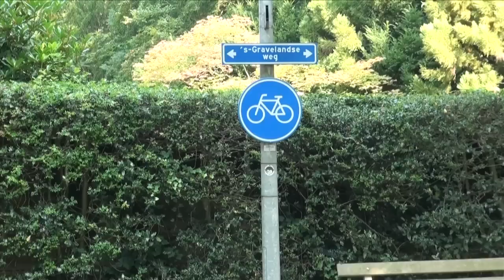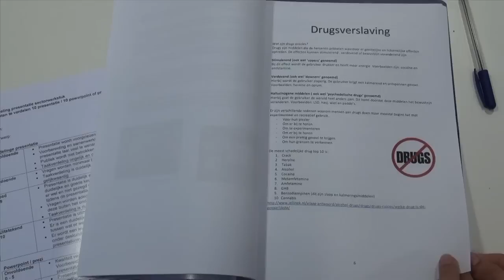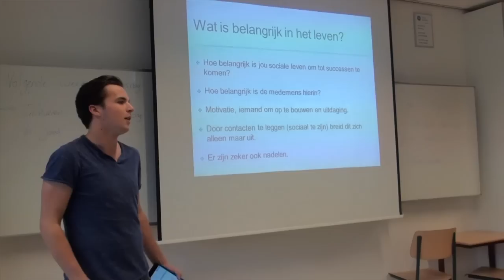School in beeld: Excellente VO school Comeniuscollege in Hilversum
Het Comenius College is een open christelijke school voor gymnasium, atheneum, havo en mavo. De afdelingen zijn stuk voor stuk sterk, de mavo behaalde in 2013/2014 het predicaat Excellente School. Er wordt op een ambitieuze manier onderwijs gegeven aan circa 1400 leerlingen. Onderwijsvernieuwing én de implementatie ervan staan hoog op de agenda. De school is gelegen in een lommerrijke omgeving. Met het profiel van LOOT-school, WON en een rijk cultuuraanbod heeft de school een eigen gezicht in de regio.